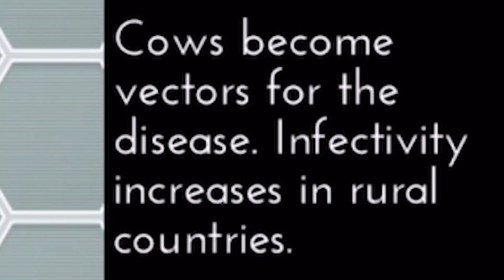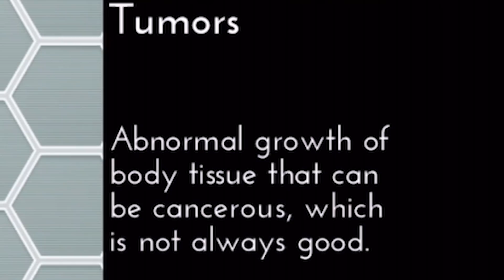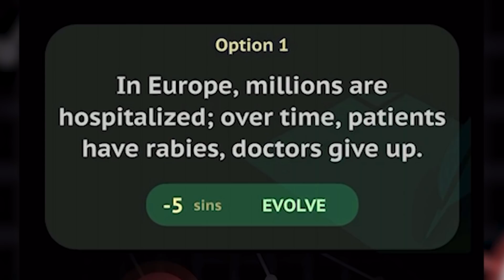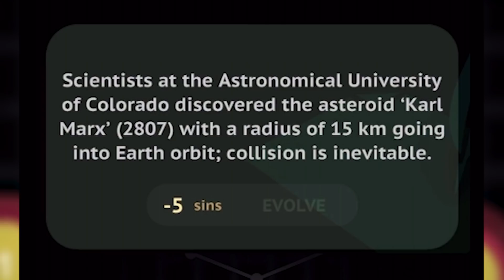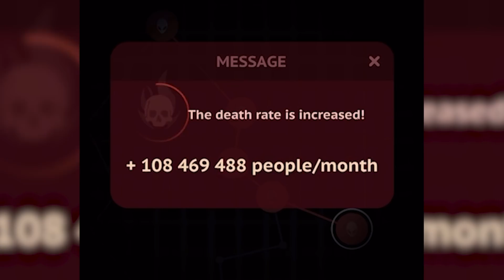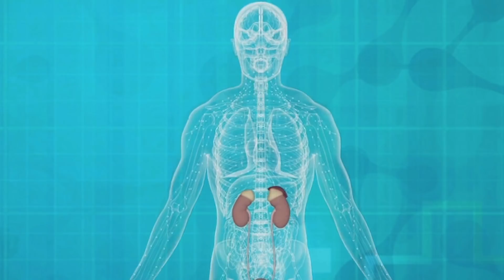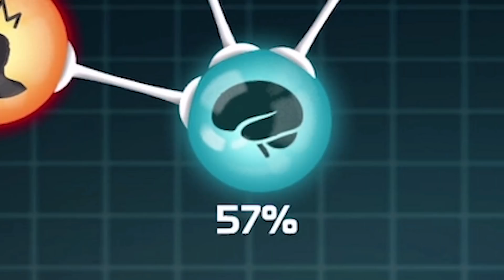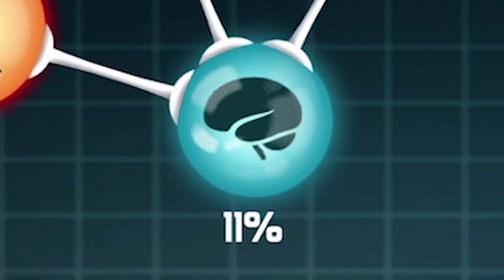Games that are basically like Plague Inc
Let's check out some of the top plague inc type mobile games. Political Maps but they are actually mee mees

March 2020 PATRONS
Astrakonix
TannerOfNazareth
RageCake
hanukel
Elphie C
Elijah Senpai
SwissAargau
Maxy G
Olivie Rosestar
AlfonzoM6
Sleaper56
Millatime
Daddykimsupremeleader
pelvoski
Tyler Beach
BirthdayDaddy
BallinLikeStalin
Pelovski
Vinnie C
Tyler B
SethAndrus
Mayonnaise Incorporated
Riley A
Bob
Xaluki
LuxembourgLover
Pan Kawalerzysta
Publick Ed
Drew's Uncle Hil